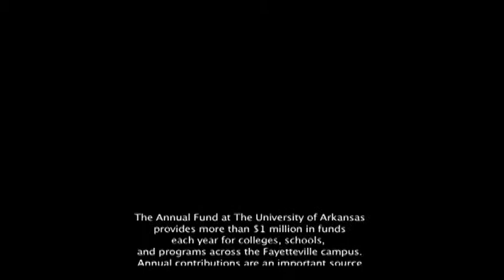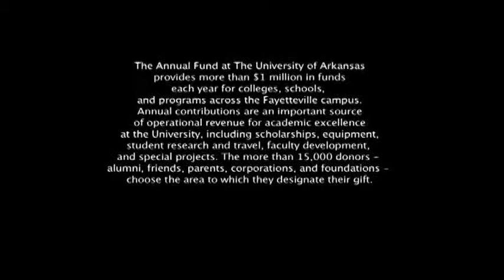University of Arkansas Annual Fund Says Thank You - Beth Horton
Beth Horton, a Junior majoring in Apparel Studies,  says thank you to Annual Fund donors at the University of Arkansas.

The Annual Fund at The University of Arkansas provides more than $1 million in funds each year for colleges, schools, and programs across the Fayetteville campus. Annual contributions are an important source of operational revenue for academic excellence at the University, including scholarships, equipment, student research and travel, faculty development, and special projects. The more than 15,000 donors - alumni, friends, and parents- choose the area to which they designate their gift.

This video and its contents are a product of the Office of Annual Programs at the University of Arkansas.